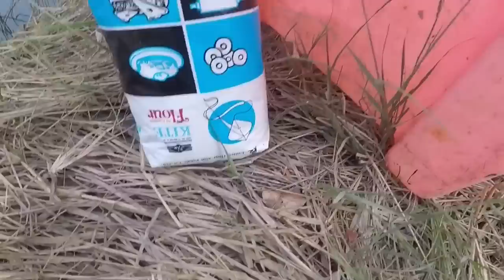ตกปลาด้วยขวดน้ำดื่ม // HD// จุ๊จุ๊ ออนทัวร์ EP:401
ขวดน้ำดื่มที่ไม่ใช้แล้วเอามาทำที่ตกปลากระบอกได้นะจ๊ะ